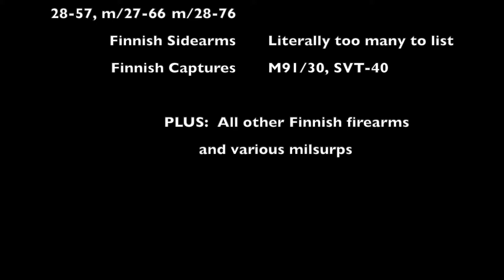The Mosin Man Channel Intro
Just a quick preview of some of the things that the Mosin Man Channel will be covering in the upcoming months. In particular, I will be hosting a series of videos on the development of Finnish firearms. Some of the more interesting varieties that I will take a look at include the m/39 PH, m/39-43, and the m/39 SOV. Of course, I will not be limited to these models, but they certainly stand out as there are only a handful of them in private collections. I hope that this channel grows, and serves as a source of knowledge larger military surplus community. I look forward to everyone's comments and our upcoming interactions.